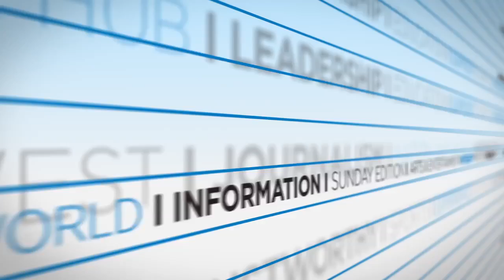Denver Post Sports Minute - January 6, 2016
Denver Post Sports Minute with host Robin Carlin for January 6, 2016 - Broncos Ronnie Hillman ACF Offensive player of the week, Nuggets Emmanuel Mudiay back from injury, Avs Erik Johnson out with lower body injury & more